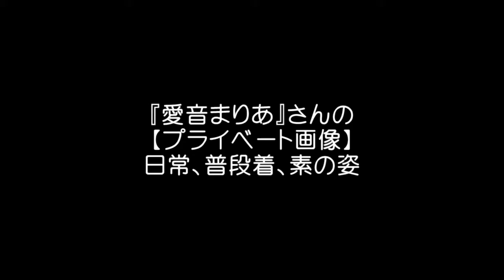『愛音まりあ （あいねまりあ / Aine Maria）』〔別名：まりあってぃ〕さんの【プライベート画像】日常、普段着、素の姿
『愛音まりあ （あいねまりあ / Aine Maria）』〔別名：まりあってぃ〕さんの【プライベート画像】日常姿です。彼女は普段、どんな表情、ファッション、普段着、素の姿を見せているのでしょうか？